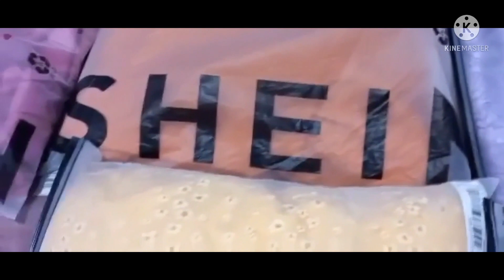Wow Dress Ganda 💛